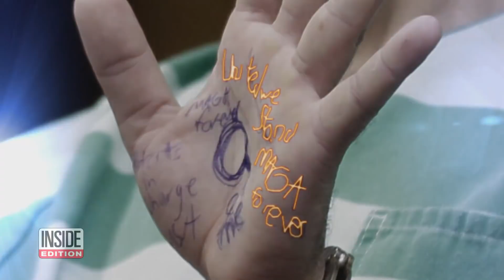Suspected Motive Revealed in Mob Boss Death: Cops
Anthony Comello, 24, is accused of killing the alleged leader of the Gambino crime family in Staten Island, New York, last week. It was feared the slaying would spark a gang warfare, but it's now believe the suspect's motive was much more personal. Police say Comello allegedly did the deed for love, because the victim, 53-year-old Francesco "Franky Boy" Cali, didn't want Comello dating his niece. The suspect fired a dozen shots killing the mob boss in cold blood, according to cops.